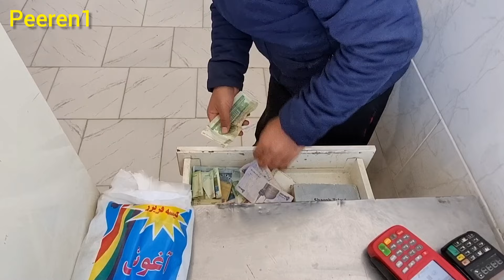Endless search: Khadijah's efforts to find Ayub with reference to the hospital and the police 2024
In search of lost love: Khadija, who had tried her best to find him in the absence of her husband, is not disappointed and is also thinking of finding Ayub. After making pickles, Khadija decides to go to the city to earn money and pickles.  After doing this, he searches the city for a clue of Ayub. He asks people in the street and the market about finding Ayub, but no one has heard of him. He then decides to go to the police, where  He also faces disappointment. After that, he decides to go to the city hospital so that he might be able to find a clue about Ayub.